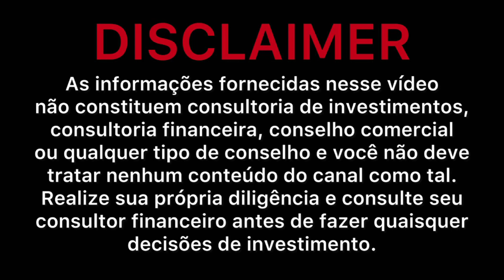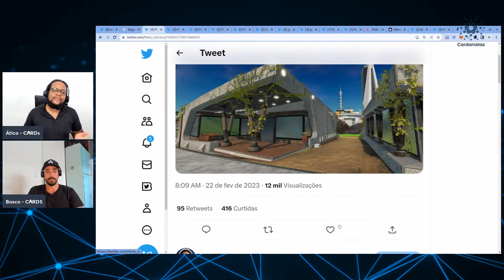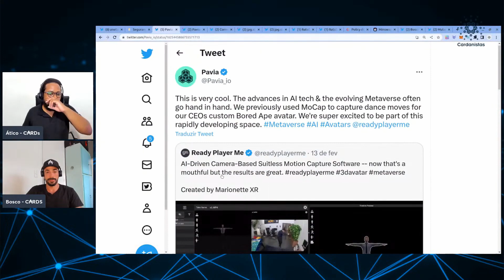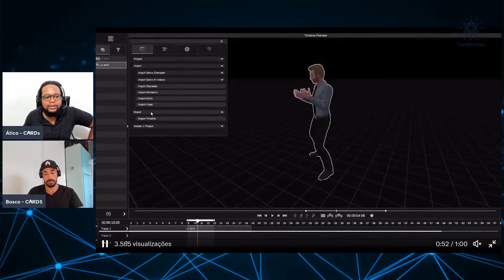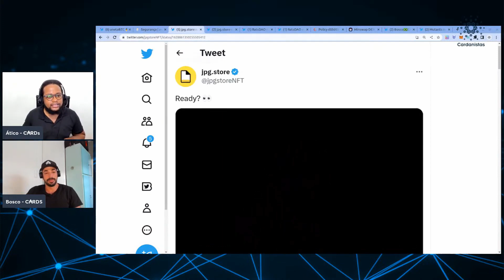Clay Nations & Sandbox + Pavia e Cornucopias Metaverse Cardano $CLAY $PAVIA $COPI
* Este vídeo é um recorte da Live 128 realizada em 26/02/2023.

NOSSAS REDES

PARCEIROS